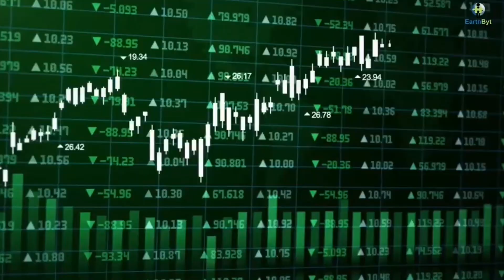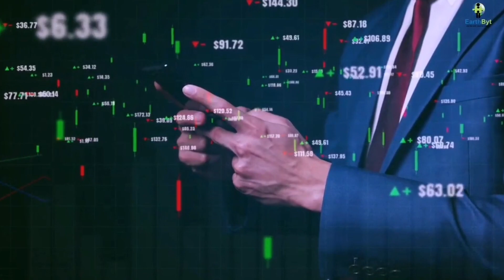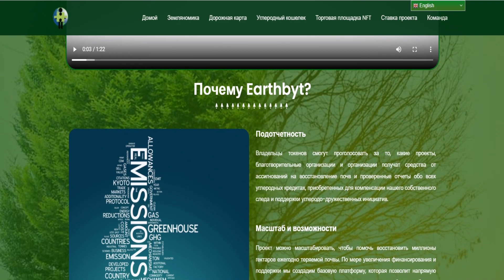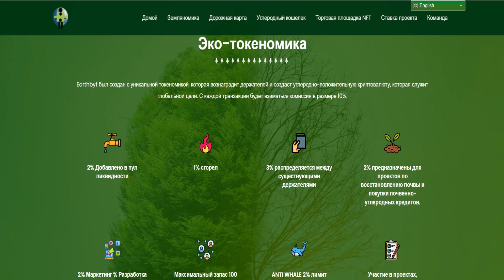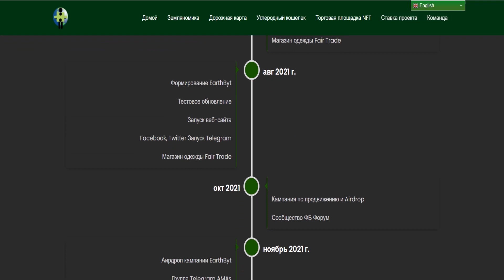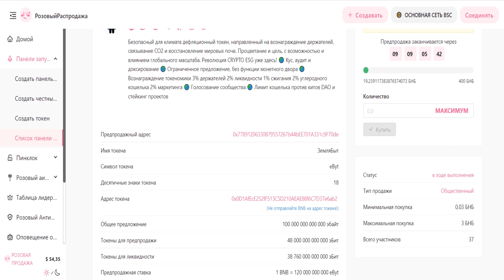Earthbyt реализует планы о спасении земли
Безопасный для климата дефляционный токен, который использует транзакционную токеномику для вознаграждения держателей, создания ликвидности, связывания СО2 и сбора средств для глобальных благотворительных организаций и проектов по восстановлению почвы. Лимит кошелька против китов, ограниченный запас.